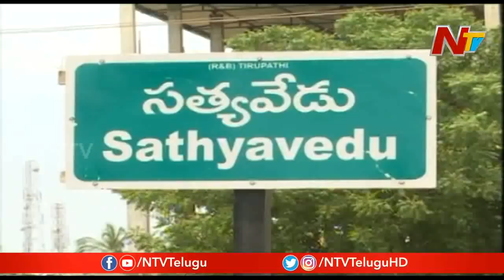చిత్తూర్ వైసీపీ సిట్టింగుల్లో గుబులు, గెలుపు గుర్రాలే ముఖ్యమని తేల్చేసిన జగన్ | OTR